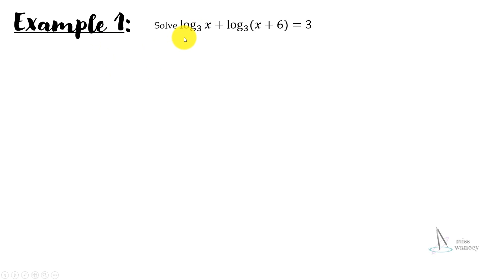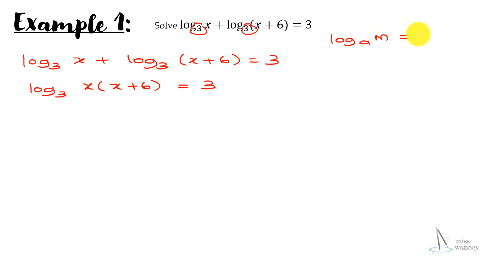Equations of Logarithms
Solving equations involving logarithms